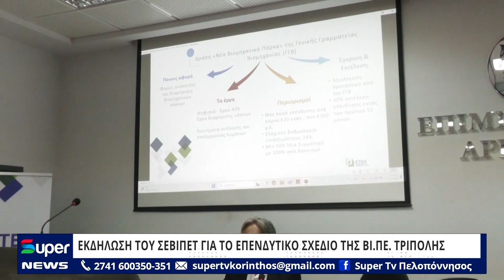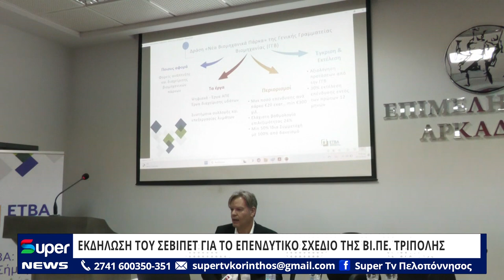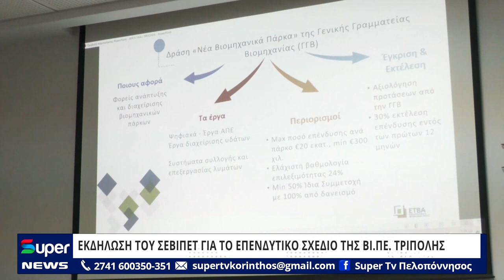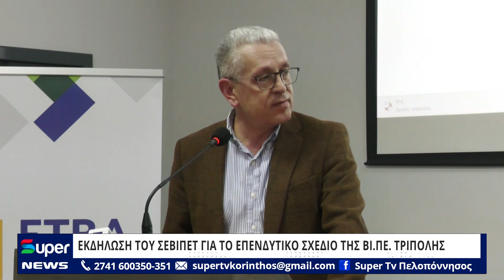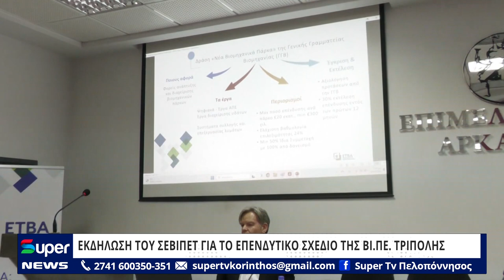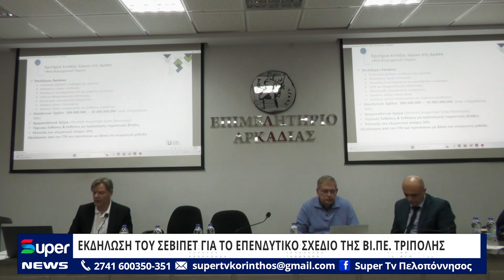ΕΚΔΗΛΩΣΗ ΤΟΥ ΣΕΒΙΠΕΤ ΓΙΑ ΤΟ ΕΠΕΝΔΥΤΙΚΟ ΣΧΕΔΙΟ ΤΗΣ ΒΙ ΠΕ ΤΡΙΠΟΛΗΣ